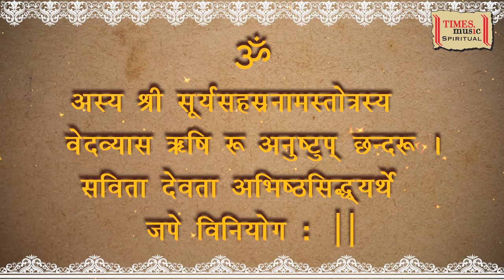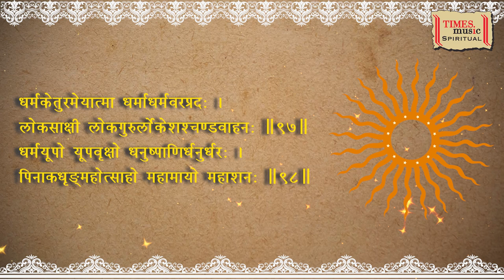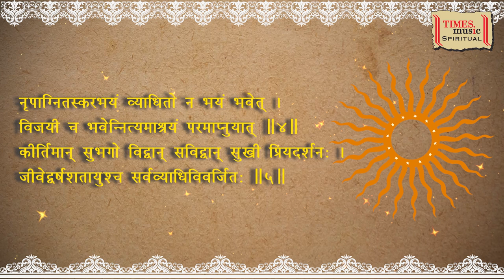सूर्य सहस्त्रनाम | Rattan Mohan Sharma | Arvind Hasabnis | Times Music Spiritual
Track - Surya Sahassthranaam
Album - Surya
Singer - Rattan Mohan Sharma
Language - Sanskrit
Composer - Rattan Mohan Sharma